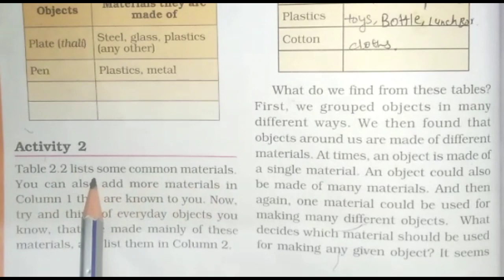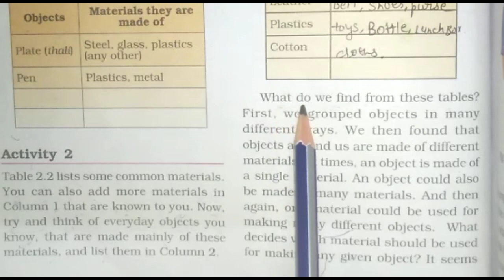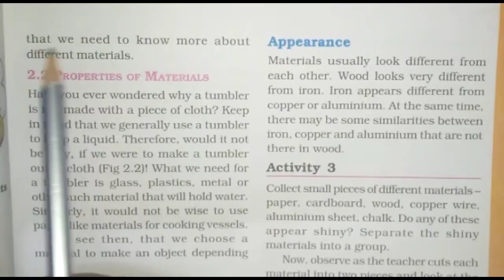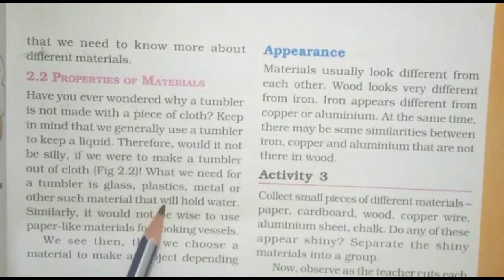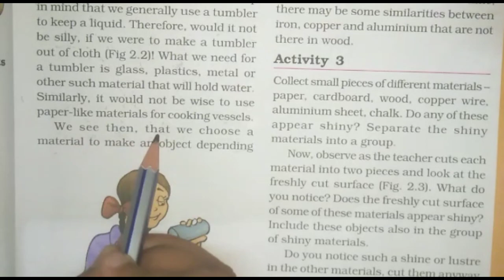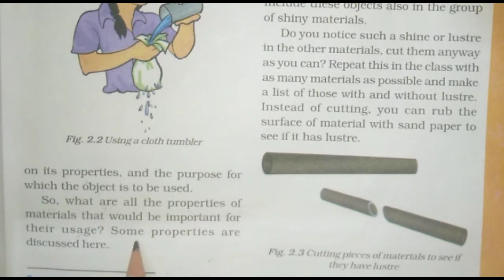Class-6 Science Lesson-2 Sorting Materials into Groups Part-3/Objects Around us#science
How do we see objects around?
हम चारों ओर की वस्तुओं को कैसे देखते हैं?
What are the shapes of the different objects you see around?
How do we call things around us?
What is called around?
What means all the things around us?
What does way around things mean?
What is a sentence for all around?
How do you write all-around?
Lesson-2 : Sorting Materials into groups Part-1
Part-1
Part-2
Part-3
Part-4
Channel :- Learn With Aayushi-Educational
About Channel :-
Here you will find General knowledge, Science & Technology, Social Education, EVS Class Green World, Environment Science, English to Hindi translations.